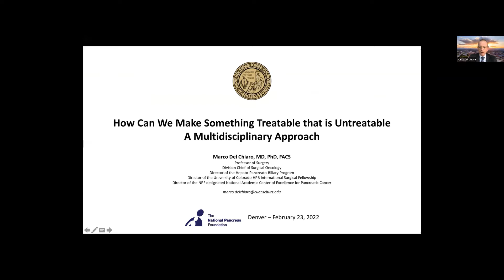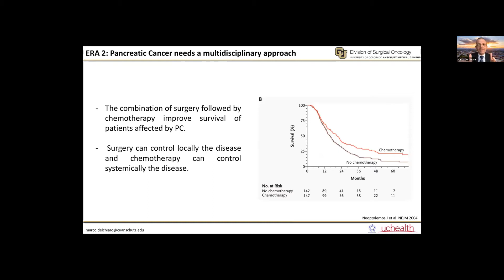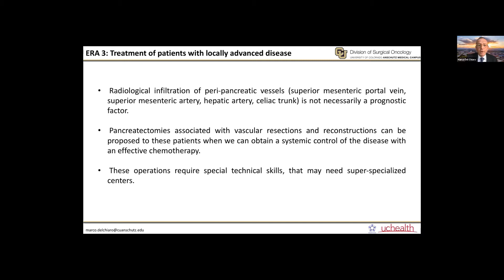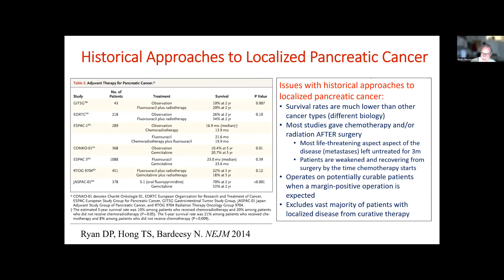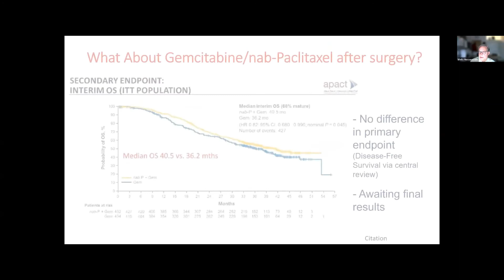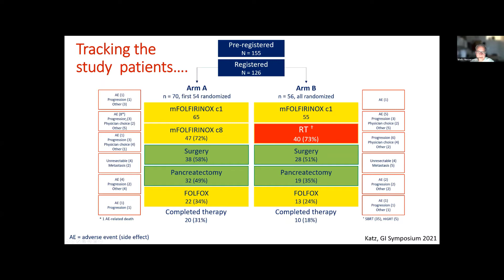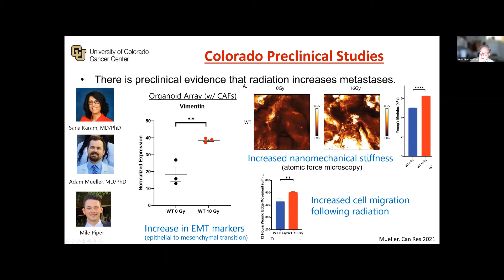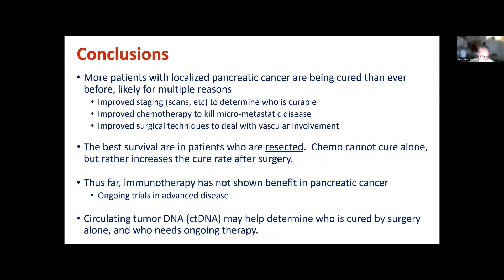PANCREATIC CANCER: HOW CAN WE MAKE SOMETHING TREATABLE THAT IS UNTREATABLE?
PANCREATIC CANCER: HOW CAN WE MAKE SOMETHING TREATABLE THAT IS UNTREATABLE? A Multidisciplinary Approach

2:20 - Speaker: Marco Del Chiaro, MD, PhD, FACS
Professor of Surgery
Chief of Surgical Oncology
University of Colorado Anschutz Medical Campus | Department of Surgery

16:44 - Speaker: Wells Messersmith, MD
Professor, Medicine-Medical Oncology
University of Colorado Anschutz Medical